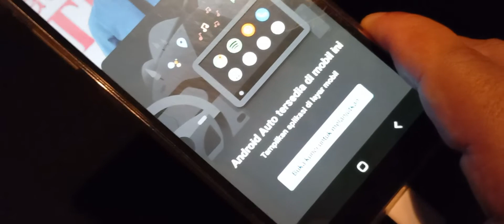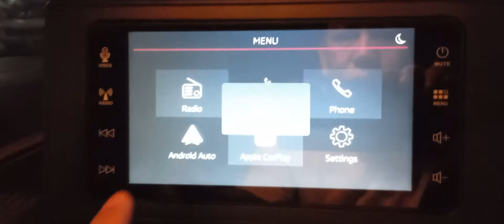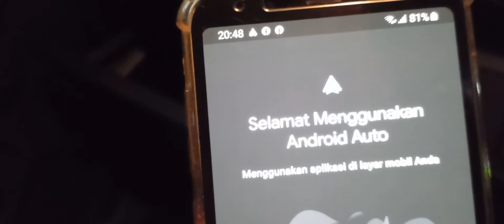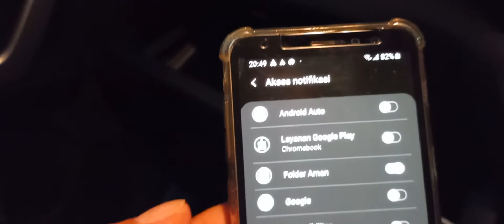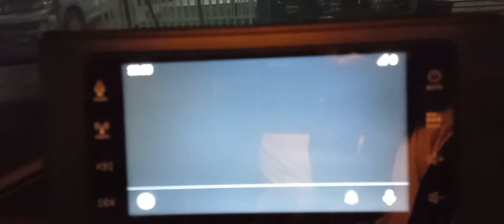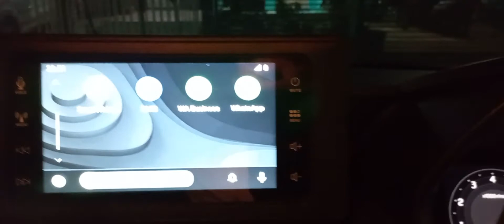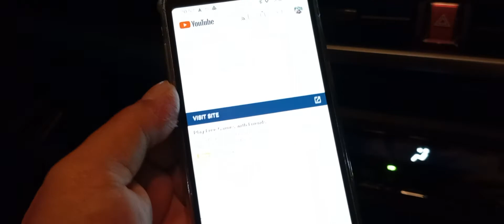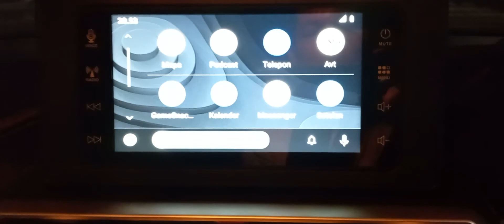Cara Menggunakan Android Auto di Rocky X CVT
Menggunakan hp Samsung A8 2018 dengan android 9